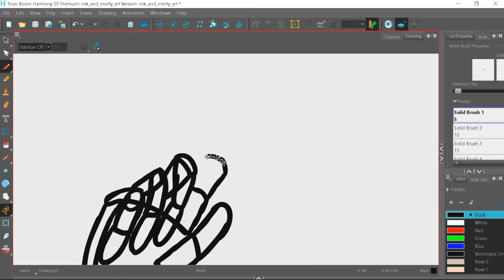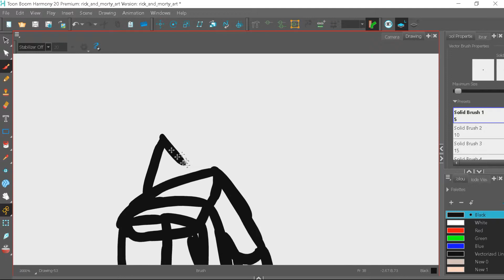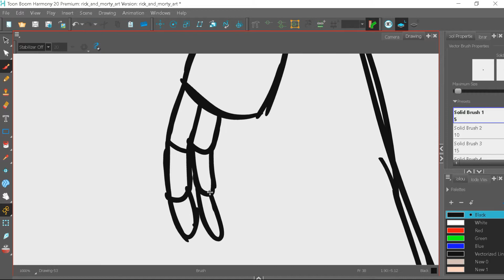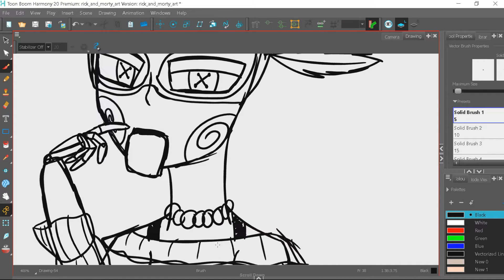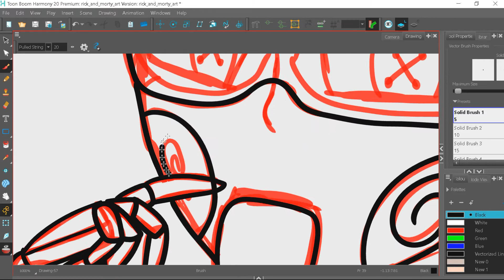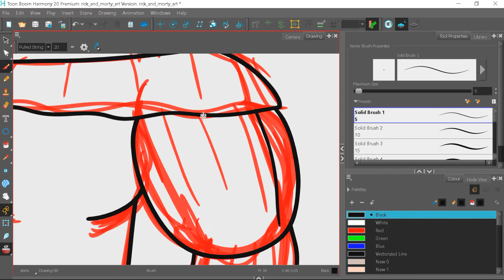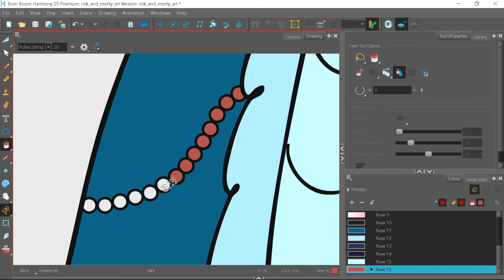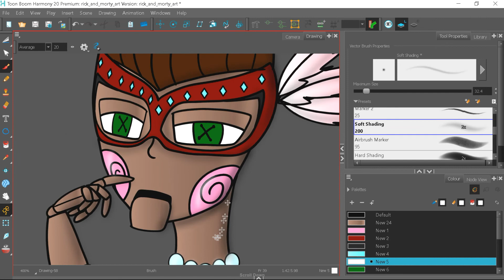redraw of the puppet master (now the puppet in the mask)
ok the first drawing was okay. but it's not what i wanted so i drew it again and it looks better then the old one :D

animations, cartoons, sketches and toon boom harmony. this is what you will find here on my channel hope you like my content if you do, don't forget to like and subscribe and share it